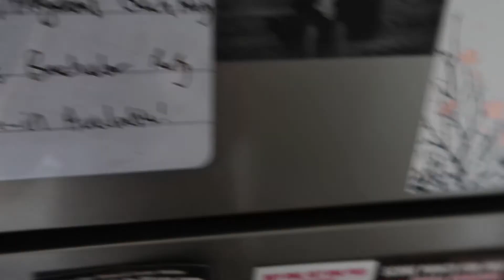2 Week Wedding Countdown: Crying to Lisa Gungor